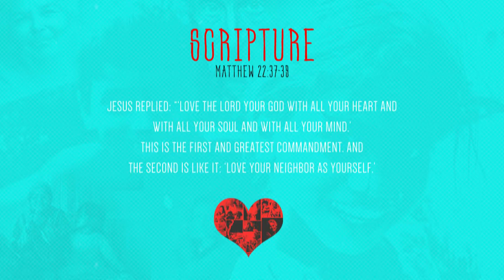Utica church of Christ Mission intro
What is the mission or purpose of our church?
The is the first in a series of videos that explain our using the ideal of "connect, grow, serve and go" to express the mission of the church and the purpose of each disciple.